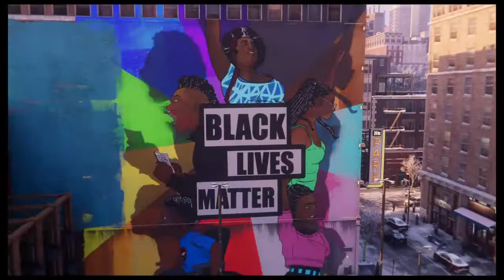Spide-Man Miles Morales | Livestream | PS4 | Part 7. | COMPLETING ON 100 %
Hello everyone!!!
My name is Leonardo.
I  am  from Croatia.
I have 20 years.
My wish is to get to 500 sub!!!
There will be various types of video games on this channel.
And most of them will be livestream because the internet is bad I can't upload frequent videos.